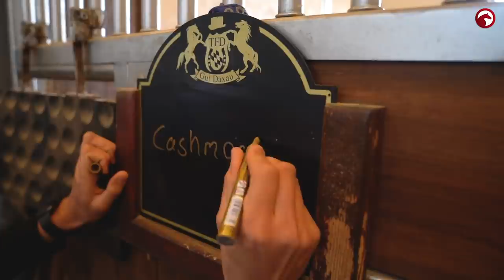Cashmoaker ❤️ | Die Erfolgsstory | Die Geschichte von Denis Nielsen's Ausnahmehengst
🐎 Die Erfolgsstory von Cashmoaker 😍
Die Geschichte von Denis Nielsen's Ausnahmehengst ❤️